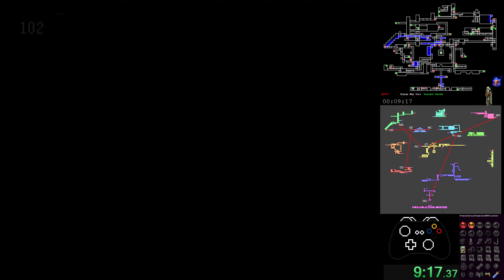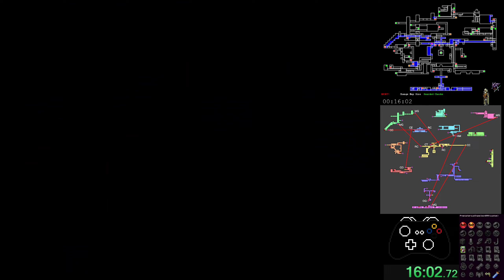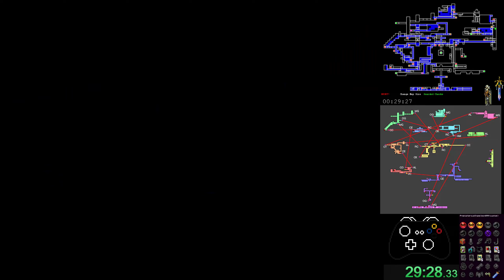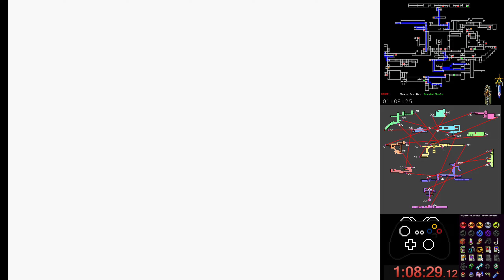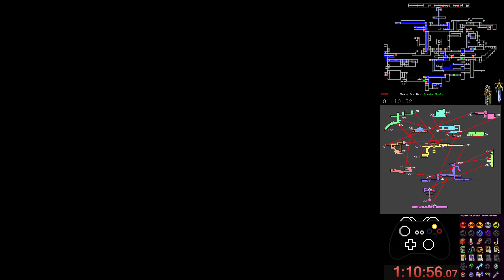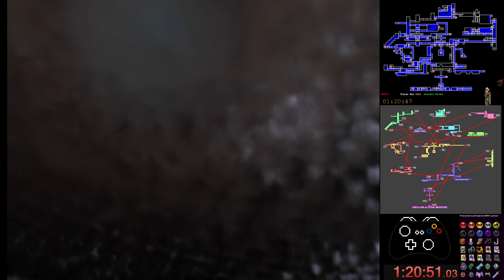Castlevania: Symphony of the Night Randomizer - Bounty Hunter Area Rando 1h20m51s